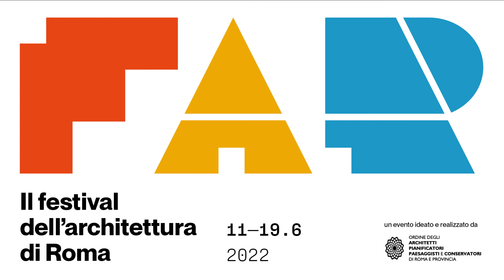Claudia Ricciardi | Consigliera OAR Delegata ai Concorsi | Festival Architettura Roma 2022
Claudia Ricciardi | Consigliera OAR Delegata ai Concorsi
Verso Un Modello “ROMA” - Lo strumento concorsuale come pratica ordinaria